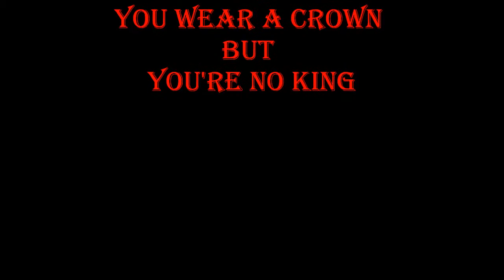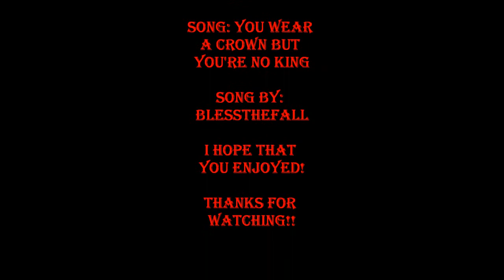Hellsing~ You Wear A Crown but You're No King